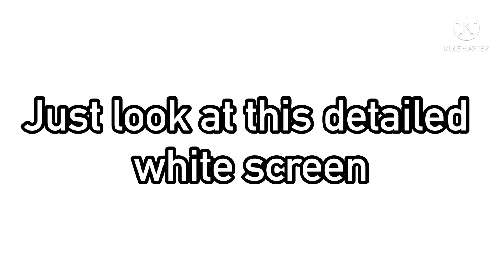~📣~ Cheerleader ~👾~ GLMV ~💕~ Rushed ending ~☠️~ Song by OMI ~😎🆒~